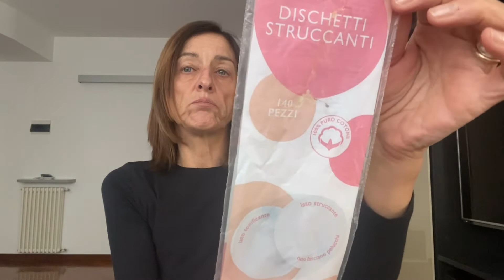Prodotti finiti BEAUTY (viso, corpo…)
⬇️Qui trovare tutte le informazioni 💖

Spero che questo video possa essere interessante e di compagnia. Buona visione e grazie per i commenti che mi lascerete 💙

🛑Ecco il link per comprare i prodotti di Oltre il Sole

Questo è il link che vi porterà direttamente al sito 👇🏻

I miei top 🔝 su Amazon

I prodotti recensiti sul mio canale riflettono la mia semplice opinione, non vengo pagata da nessuna azienda. Qualora fossi pagata sarà mia premura farlo presente!